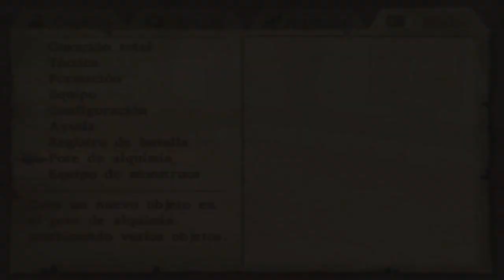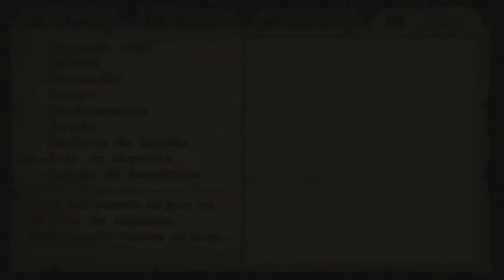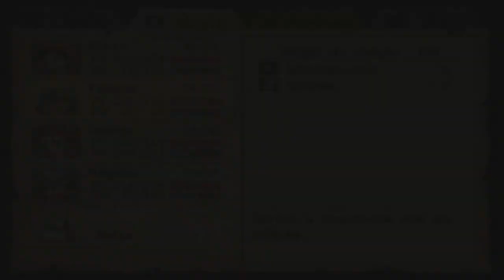Dragon quest VIII; El periplo del rey maldito | Episodio 42 - Caza de Reyes limos metalicos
¡IMPORTANTE! ¡Abre descripcion si quieres saber mas!

Llego el momento, llego la hora, hoy entraremos en el Panteon de los dragones en busca de nuevas pistas sobre Lucro y Fortuna, NO recomiendo entrar en esta mazmorra hasta que no tengais un nivel superior al 28-30 y con un buen equipo de monstruos (Esqueletoide, Talos y Esteropes son ideales)

Destacar que yo no hize la mazmorra por completo, solo entré para luchar con los Reyes limos metalicos y ganar mogollon de EXP por cada uno que derrotemos (30.000 de EXP da uno solo, nada menos) si teneis la misma suerte que yo y os sale junto con 1 o 2 moscas voladoras, tendreis la posibilidad de derrotarlo mas de una vez. Aconsejo entrenar un poco en esta parte con estos tipos para sacar mas LV y habilidades ¡que tengais suerte!
OBJETOS

Baston de luz [17:30]
Boñiga de dragon [27:50]
MEZCLAS ALQUIMIA

Vestido deslumbrante [7:15]

Creado a partir de: Gema de proteccion + Brazalete de oro + Vestido reluciente
Caracteristicas: Armadura, Defensa + 67, puede rebotar conjuros enemigos y aliados

Cimitarra de luz [9:10]

Creado a partir de: Baston runico + Vestido deslumbrante + Escudo ligero
Caracteristicas: Espada, Ataque +110.
MONSTRUOS CONOCIDOS

Saco de la risa [14:20]
Pieza que suelta: Pieza de cobre

Llama viviente [30:10]